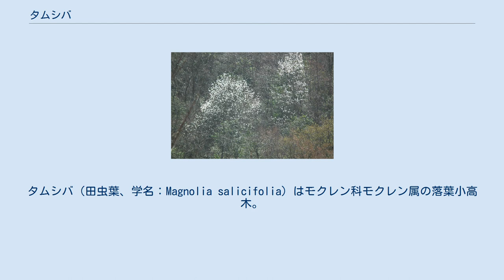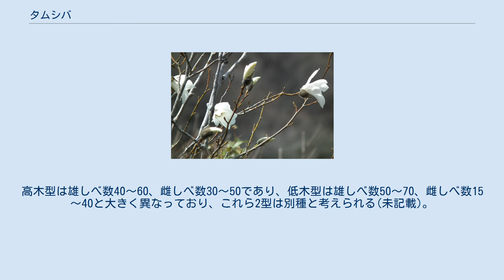タムシバ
タムシバ（田虫葉、学名：Magnolia salicifolia）はモクレン科モクレン属の落葉小高木。
別名を「ニオイコブシ」といい、花には芳香がある。
早春に白い6弁花を葉に先立って咲かせる。
 コブシに比べると幹回りも背丈も小さめである。
花はコブシに似るが、コブシが花の下に葉が一枚ついているのに対し、タムシバは花の下に葉がない。
ただし、葉の出現には個体差があるため花の咲き始めでは見分けにくい場合がある。
 葉はコブシの葉が広倒卵形であるのに対し、タムシバは広披針形または長楕円形で、かつタムシバの方が細長い。
葉裏もタムシバの葉裏は白味を帯びている（コブシは緑色）。
またタムシバの葉は噛むと独特の甘味がある。
 果実は袋果が集まった集合果で、タムシバの果実はコブシに比べるとやや小型で、形も捻じ曲がらない。
 3月末から4月初旬にまだ冬枯れの山々を白く彩るタムシバ（高木型） 「カムシバ（噛む柴）」の別名をもつが、これは葉や枝を噛むと独特の甘味がするためにこの名前がついた。
これが転じて和名の「タムシバ」となったといわれる。
 タムシバは西日本に分布する高木型と東日本に分布する低木型がある。
高木型は雄しべ数40～60、雌しべ数30～50であり、低木型は雄しべ数50～70、雌しべ数15～40と大きく異なっており、これら2型は別種と考えられる(未記載)。